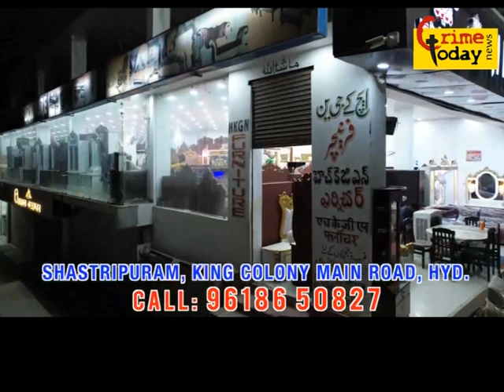falaknuma acp ne rowdy sheeters ki counseling ki